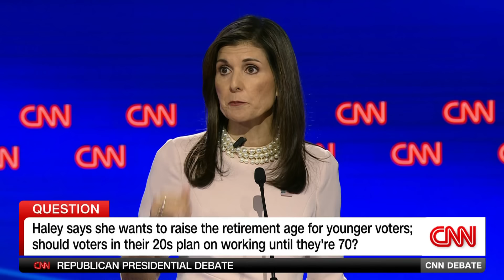‘You’re so desperate’: Haley and DeSantis exchange jabs over Social Security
CNN’s Jake Tapper questions former South Carolina Governor Nikki Haley and Florida Governor Ron DeSantis about Social Security during CNN’s Republican Presidential Debate.